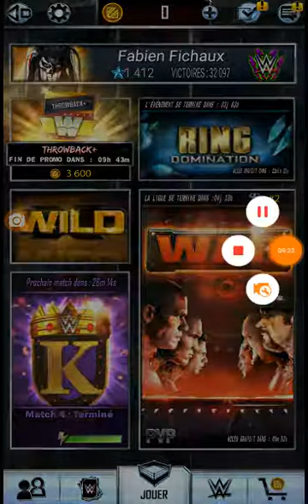WWE SuperCard Saison 4 FR #58 Nouvelle Bestial Féminin